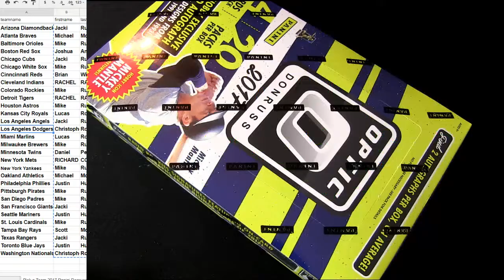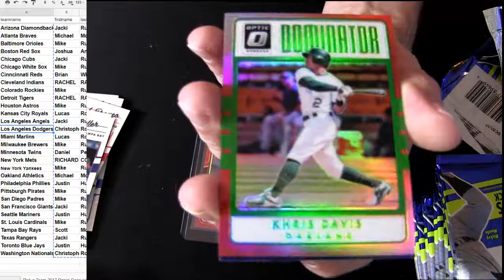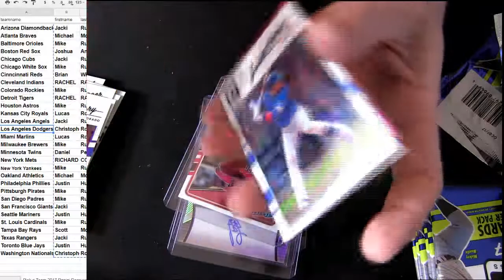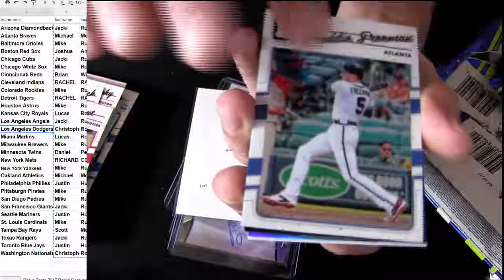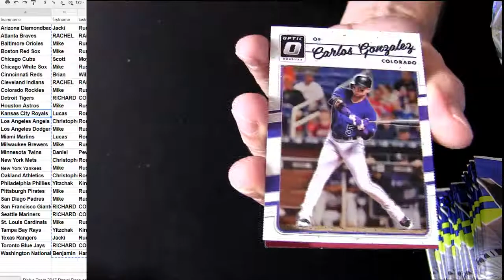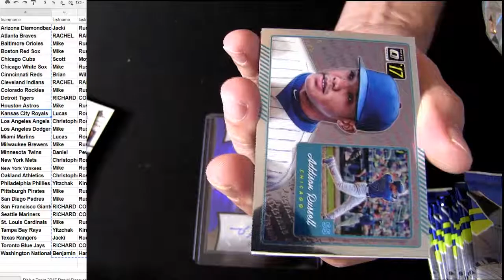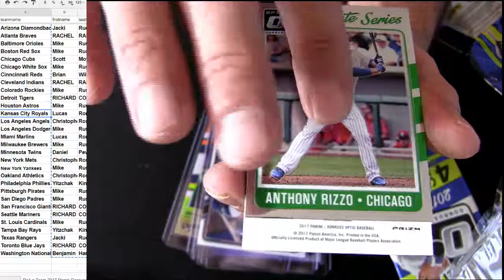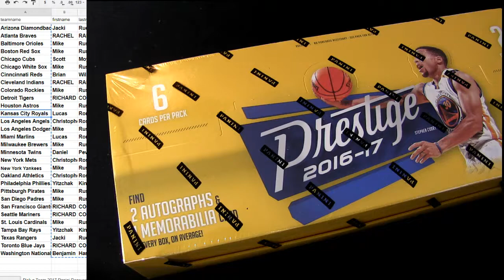17 Optic MLB #25, #26